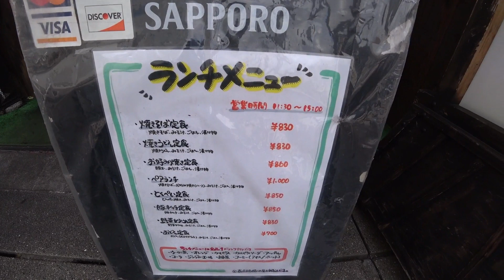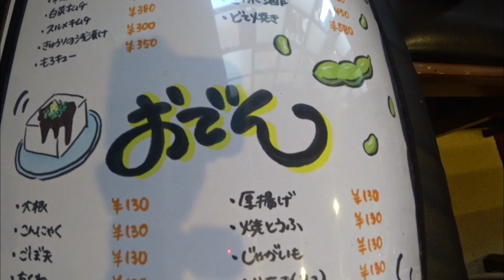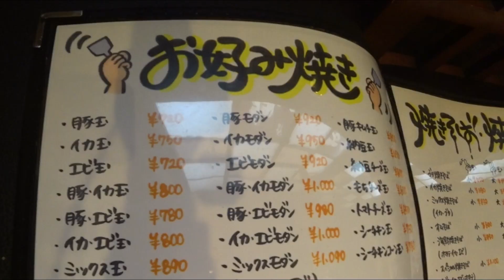【奈良・大和八木】一品料理も充実し居酒屋としても使えるお好み焼き屋さん！！ 当然、お好みは絶品！！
お店で食べるお好みって旨いよね～！！って事で今日はお好み焼き食べにきました！！
お店に入ると鉄板焼きや一品料理、更にはおでんまでありアテはかなり充実していて迷いますよね・・・(^^♪
駅から３０秒の好立地ですよ！！